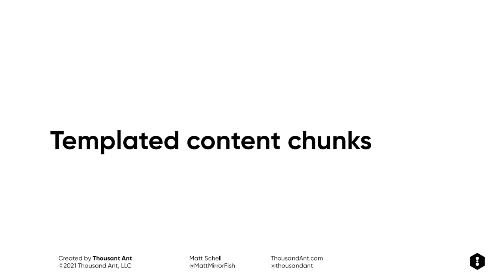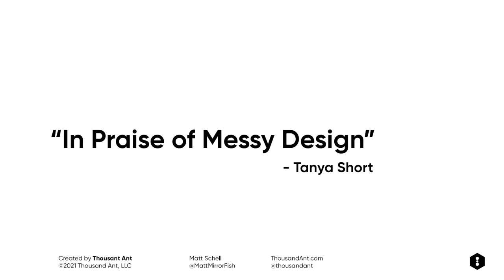Thousand Ant Indie Dev Podcast - Dan Cook (Dev of Cozy Grove with Spry Fox)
In this episode of the Thousand Ant Podcast Matt Mirrorfish speaks with indie video game developer Dan Cook, developer of Cozy Grove, Triple Town and Alphabear, among many others together with David Edery and the team at Spry Fox. We talk about indie game development theory, game design and Dan's story in the game industry.

Learn Unity and game development with experienced indie game developers.

00:00:00 Intro
00:00:40 How Dan Cook started in the business
00:09:12 Merged games, Triple Town
00:13:08 Talking about Casual Games
00:19:22 Premium games and mobile free-to-play games
00:24:19 Game studio budgets, Retention, Monetization
00:34:55 The free players add value
00:36:42 Games as a service
00:42:53 Steam as an incubator for indie games
00:45:07 Twitch and Youtube as curators, Apex Legends, Minecraft
00:49:36 How to be a good game designer?
00:54:36 Is there value in ideas?
00:58:15 Combat and games with no combat
01:10:14 Templated content chunks
01:13:26 Link to Lost Garden Article
01:13:48 Tanya Short - In Praise of Messy Design
01:16:19 Elegant design, Board games, Mathematics